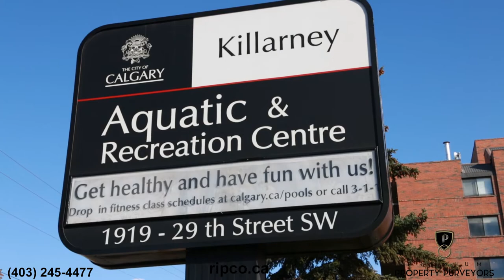3230 30 St SW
The FINEST Killarney Has To Offer! Immerse yourself in luxury & elegance in this classic masterpiece. 4 beds, 3.5 baths & 2800+ sf of living space designed to incorporate beauty w/functionality. CUSTOM BUILT. Lovely porch & large entryway. Small & thoughtful details you see in million dollar homes. Chef's kitchen featuring professional stainless steel alliances, massive island, pot filler, gas range & soft close cabinets. Open dining w/coffered ceiling-ideal for large gatherings w/dual sided fireplace into spacious Living Room. Mudroom with unparelled cabinetry. Step out to private new deck & yard. Enjoy your AC on those hot days! Opulent master retreat w/another dual sided fireplace. Deck off this space + walk in closet. Spa inspired ensuite, walk in shower & free standing tub. Finest of craftsmanship. Freshly painted throughout! Lower level w/heated floor, living area, 4th bedroom+3 piece bath finished to same level as entire home. Conveniently located close to schools-amenities-major roadways-downtown.

John HRIPKO  William LOWE
Karen KEVERYGA  Jenna DRUMMOND